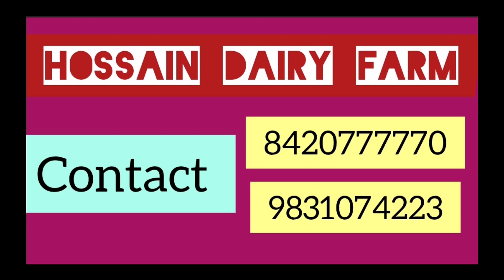Hossain dairy farm biggest kankrej OX collections for 2022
Biggest kankraj ox
Biggest kankrej OX of Kolkata Gowalbari 2023 from  @TheHomeofGoruLovers  @PETSDEEWANGI

kolkata cow market
hossain dairy farm
milk cow for sale bankra howrah
dvr bulls
heaviest cow
biggest hump
biggest cow
angry cow
gau mata
cow for sale
asim koley
punjab cow
huge cow
sasta cow haat
golbari cow market
polerhat cow market
cow market kolkata
cow farm
dairy farming
gabtoli gorur haat
dhaka cow haat
cow haat update
cow market west bengal
gorur haat
dildar nagar
hossaindairyfarmopening2023
kolkatacowmarket kolkatacow2023 cow
hossaindairyfarm hossaindairyfarmk
trendingvideo cowvideo
kurbani cow
cow
kurbani cow 2023
kurbani cow
#2023 cow
dulagori cow hat
golbari cow
malir mandi
mandi 2023
nother bypass mandi